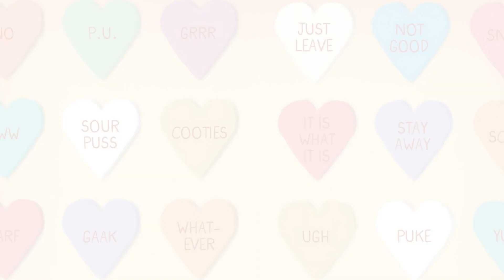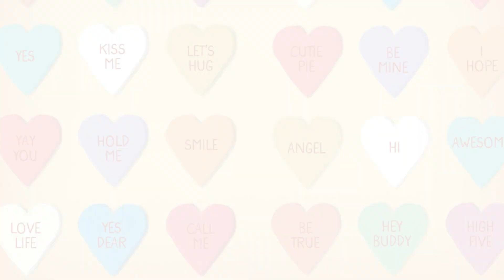❤️ Children's Book Read Aloud: A CRANKENSTEIN VALENTINE By Samantha Berger and Dan Santat